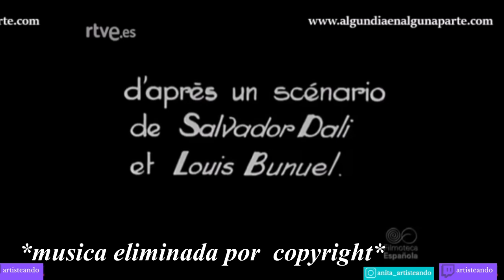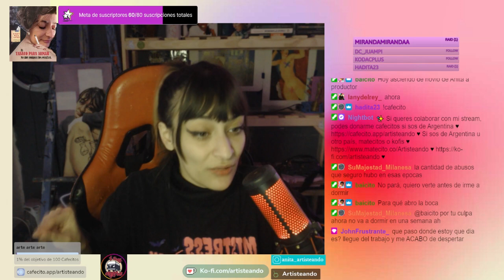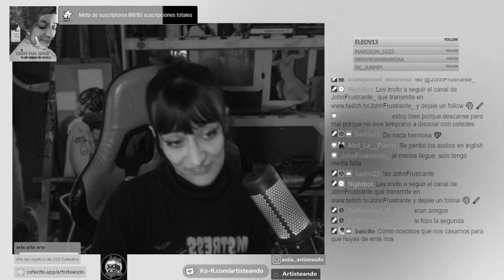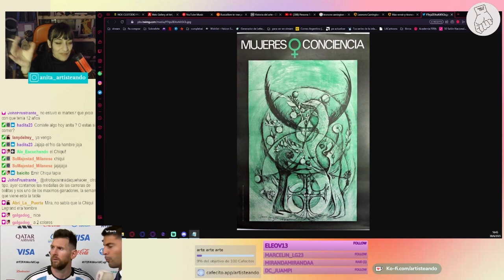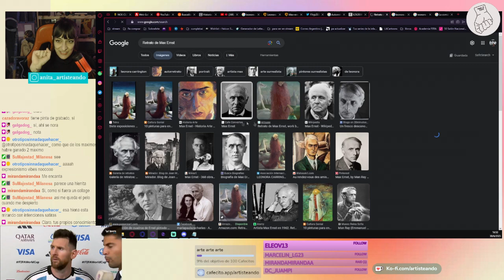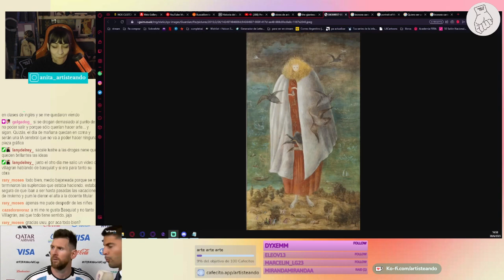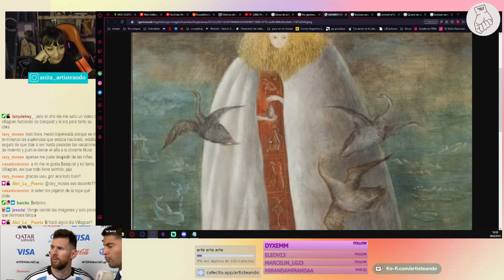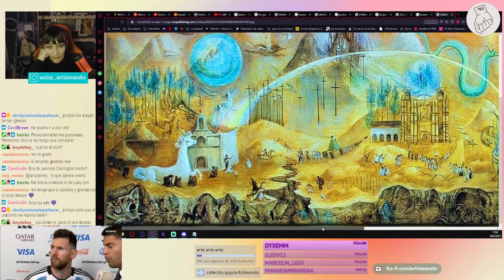Leonora Carrington | Mateando sobre Artistas Latinoamericanos - Artisteando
Hoy: charla sobre Leonora  Carrington.  Breve  biografía y arte.

Les traigo acá una nueva sección que estoy realizando una vez por semana en mi canal de twitch. En esta sección tomamos mates y les cuento quienes son los artistas o cuales son los movimientos artísticos de Latinoamérica, además es tan relajado que salen muchísimas charlas hermosas con el chat. Este video es  un fragmento de una grabación de 1:30 hs. Ojala que les guste, yo disfruto mucho de estas charlas.

Te invito  a  que busques las  obras  de la artista  porque no tiene desperdicio.

Redes:
Twitch (prendo de lunes a sábados a partir de las 13 hs)